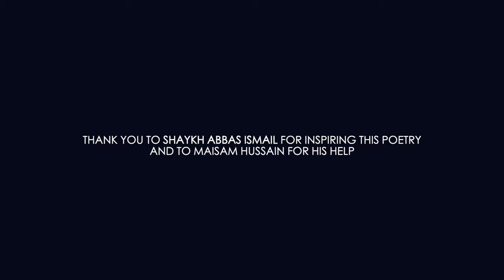SAVIOUR - NEW ENGLISH MARSIYA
Please watch the most emotional nasheed this year about Mum's
I've been reciting Marsiya's and Noha's from a very young age, but this is the first time I've written my own Marsiya.  I hope this Marsyia touches your heart as it has mine.

This Marsiya is about Imam Hussain (as), Bibi Zainab (as), Hazart Ali Asghar and Bibi Sakina.

ꜱᴜʙꜱᴄʀɪʙᴇ ɴᴏᴡ: ᴡᴡᴡ.ʏᴏᴜᴛᴜʙᴇ.ᴄᴏᴍ/ꜱʏᴇᴅꜱʟɪꜰᴇ?ꜱᴜʙ_ᴄᴏɴꜰɪʀᴍᴀᴛɪᴏɴ=1

ʟᴇᴛꜱ ᴄᴏɴɴᴇᴄᴛ!:
ɪɴꜱᴛᴀɢʀᴀᴍ | ʜᴛᴛᴘꜱ://ᴡᴡᴡ.ɪɴꜱᴛᴀɢʀᴀᴍ.ᴄᴏᴍ/ꜱʏᴇᴅꜱʟɪꜰᴇ/
ꜰᴀᴄᴇʙᴏᴏᴋ |   ʜᴛᴛᴘꜱ://ᴡᴡᴡ.ꜰᴀᴄᴇʙᴏᴏᴋ.ᴄᴏᴍ/ꜱʏᴇᴅꜱʟɪꜰᴇ/
ꜱᴘᴏᴛɪꜰʏ |       ʜᴛᴛᴘꜱ://ᴏᴘᴇɴ.ꜱᴘᴏᴛɪꜰʏ.ᴄᴏᴍ/ᴀʀᴛɪꜱᴛ/48ᴅ8ᴢʙᴍᴢ83ᴛᴅꜱᴛʜᴀᴇʜᴄᴅQ1
ᴛɪᴋᴛᴏᴋ |         ʜᴛᴛᴘꜱ://ᴡᴡᴡ.ᴛɪᴋᴛᴏᴋ.ᴄᴏᴍ/@ꜱʏᴇᴅꜱʟɪꜰᴇ

ᴡᴀʀɴɪɴɢ - ʏᴏᴜ ᴍᴀʏ ɴᴏᴛ ᴀɢʀᴇᴇ ᴡɪᴛʜ ᴍʏ ᴏᴘɪɴɪᴏɴꜱ
ᴛʜɪꜱ ᴄʜᴀɴɴᴇʟ ɪꜱ ᴀʟʟ ᴀʙᴏᴜᴛ ᴍʏ ᴘᴀꜱꜱɪᴏɴꜱ: ᴄᴏɴᴛᴇɴᴛ ᴄʀᴇᴀᴛɪᴏɴ ᴀɴᴅ ᴍʏ ᴄᴜʟᴛᴜʀᴇ ᴀɴᴅ ʀᴇʟɪɢɪᴏɴ.  ʏᴏᴜ'ʟʟ ꜰɪɴᴅ ʟᴏᴛꜱ ᴏꜰ ᴄᴏɴᴛᴇɴᴛ ᴄʀᴇᴀᴛɪᴏɴ ᴠɪᴅᴇᴏꜱ ᴀɴᴅ ᴛᴜᴛᴏʀɪᴀʟꜱ ʜᴇʀᴇ ᴀʟᴏɴɢ ᴡɪᴛʜ ᴠɪᴅᴇᴏꜱ ᴀʙᴏᴜᴛ ʙᴇɪɴɢ ᴀ ᴍᴜꜱʟɪᴍ, ꜱʜɪᴀ, ᴀɴᴅ ᴀꜱɪᴀɴ ɪɴ ᴇɴɢʟᴀɴᴅ.